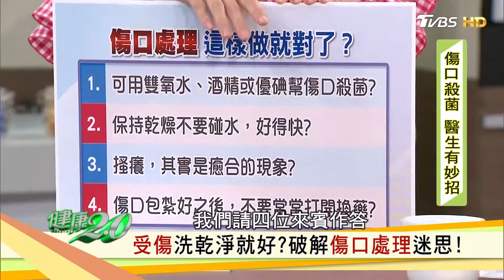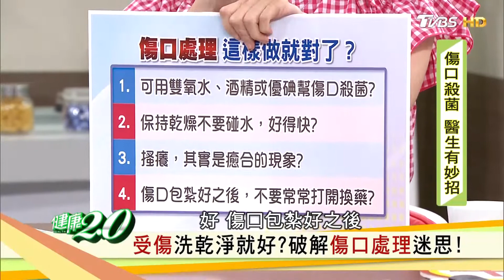小心病菌在身邊！傷口殺菌醫生有妙招！健康2.0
我們又如何用現代的方法消毒抗菌，才能趨吉避凶，逢凶化吉！播出日期：2017/05/28

★節目來賓★
【基隆長庚醫院外科副教授 江坤俊醫師】
【博仁醫院心臟外科主任 蘇上豪醫師】
【資深醫藥記者 洪素卿】
【媒體人 PAUL】